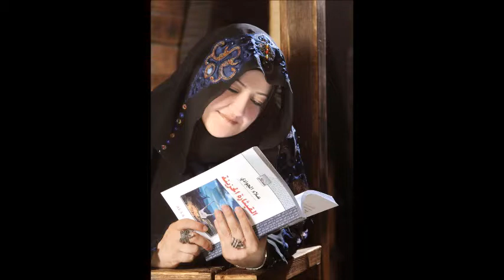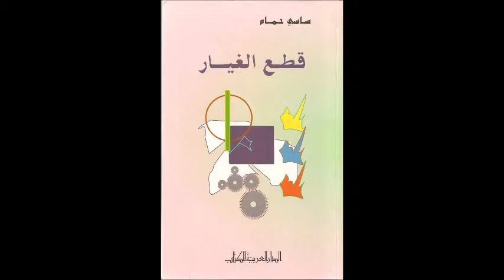الأديبة د سناء الشعلان في مقابلات إعلامية في أنحاء العالم ألبوم صور كامل